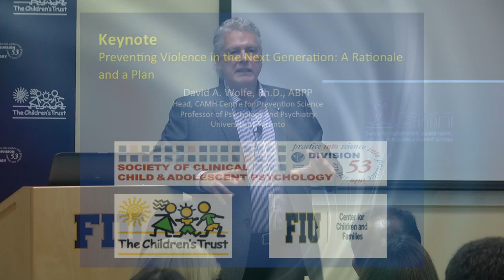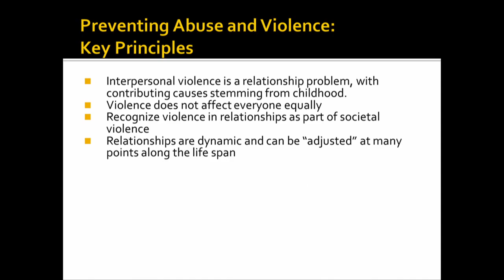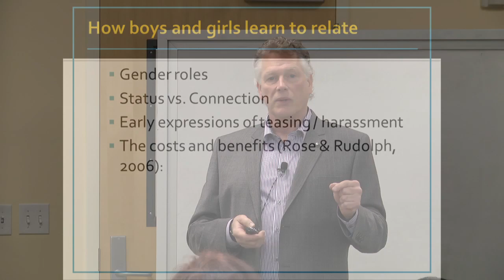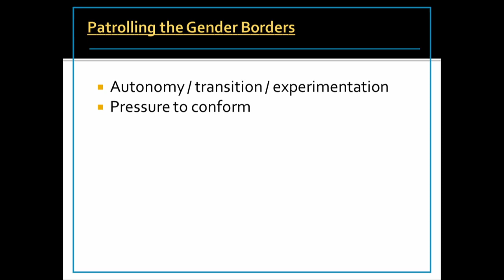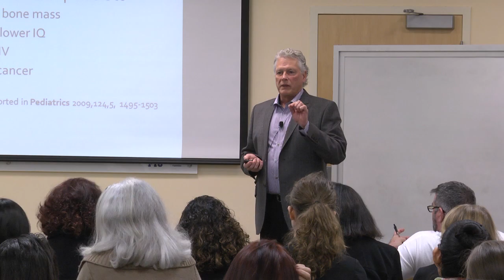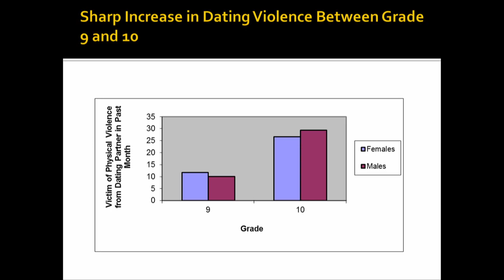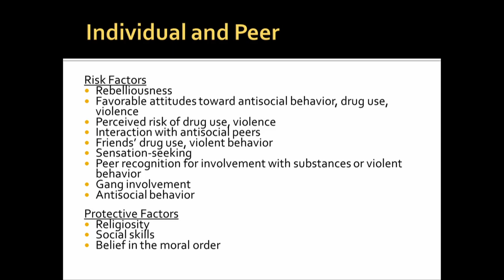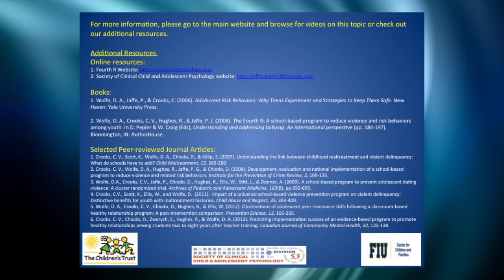PROFESSIONALS— Violence in the Next Generation: A Rationale and a Plan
ABOUT KEYNOTE:
In this overview, Dr. Wolfe reviews the evidence supporting violence prevention programming in schools, discusses the key elements of successful programs, and describes a plan for introducing healthy relationships in standard curriculum across all grades.

ABOUT SPEAKER:
David A. Wolfe, Ph.D. ABPP, established and heads the Centre for Prevention Science and is a Professor of Psychiatry and Psychology at the University of Toronto. His research and clinical interests focus on prevention of child abuse, dating violence, and related risk behaviors through universal education programs. He developed and evaluated the Fourth R, a school-based program to promote healthy relationships and well-being among children and youth. The Fourth R is currently taught in over 3500 schools in Canada and the US.